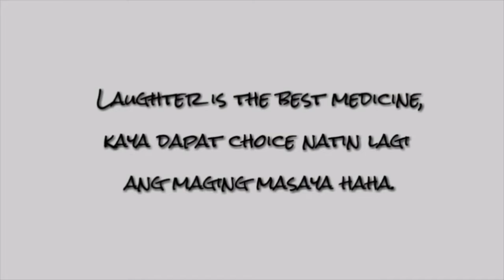What if Foreign Speak Local dialects in philippines?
Not really, ayun napagtripan ko lang si google translate, no intention sa paninirang puri sa mga dayalekto just for entertainment lang, if you find something wrong in this content just pm me Jerone Abuan Parcia, my facebook.

All video pop ups that i used as materials for this content all belongs to the right owner no copy right intention all credits to all of you, thankyou, keep on watching my channel for more videos.